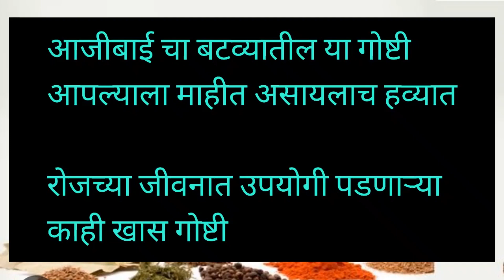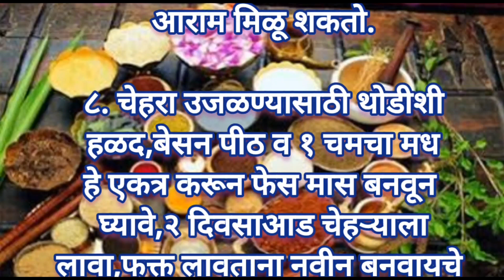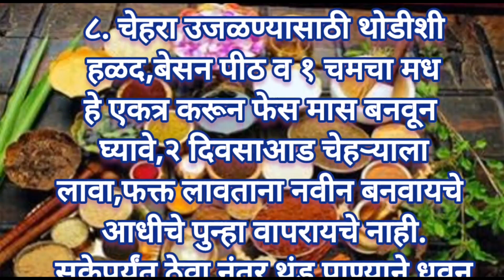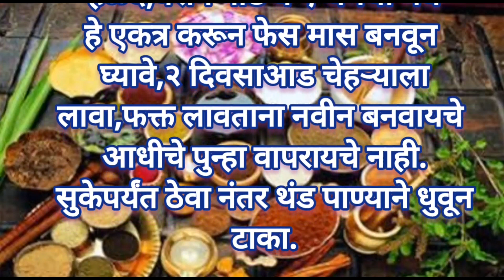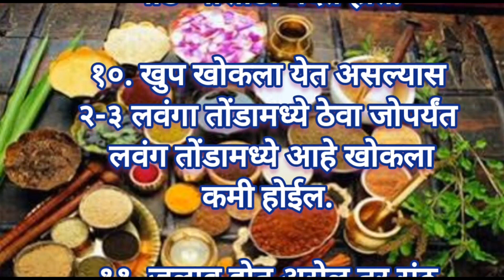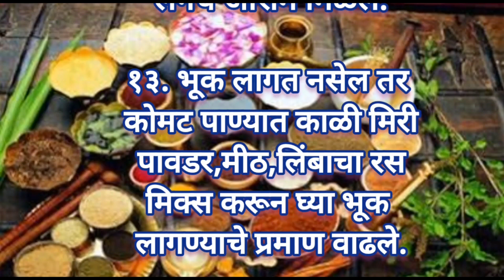रोजच्या जीवनात उपयोगी आजीबाईच्या बटव्यातील घरगुती रामबाण उपाय | घरगुती उपाय#kitchentips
kitchen tips
kitchen tips and tricks
स्वयंपाक घरातील टिप्स
Cooking tips
beginner cooking tips
किचन टिप्स मराठीत
स्वयंपाकाचे नियोजन
कुकिंग टिप्स
कुकींग टीप्स मराठी
वेळ वाचावणाऱ्या टीप्स
healthytips
healthtips
घरगुतीउपाय
घरगुतीरामबाणऔषध
रामबाणउपाय